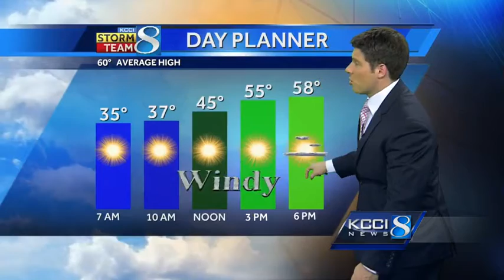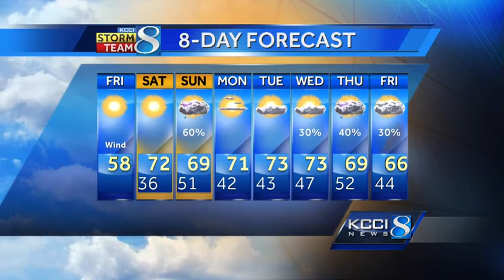KCCI morning weather forecast